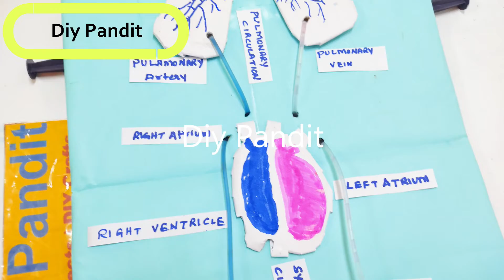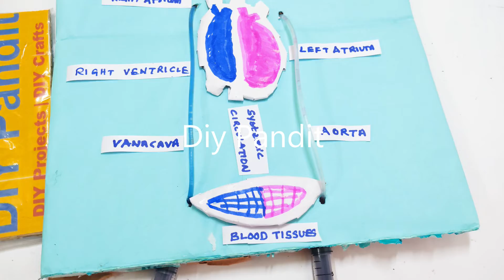human circulatory system working model - science project - biology project - simple | DIY pandit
A human circulatory system working model is an educational project designed to demonstrate the structure and function of the human circulatory system.

This model serves as a practical tool for understanding how blood circulates throughout the body, the role of the heart, blood vessels, and the importance of this system in maintaining overall health.